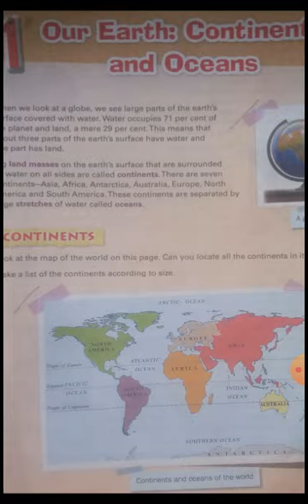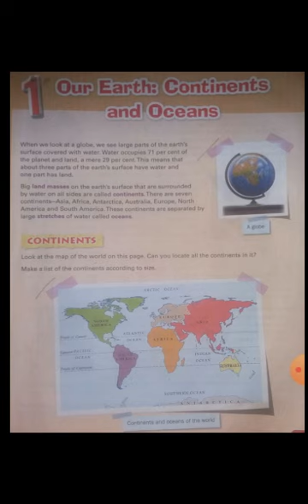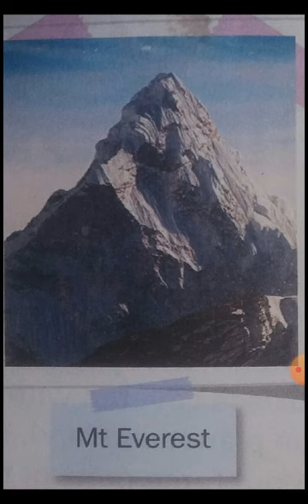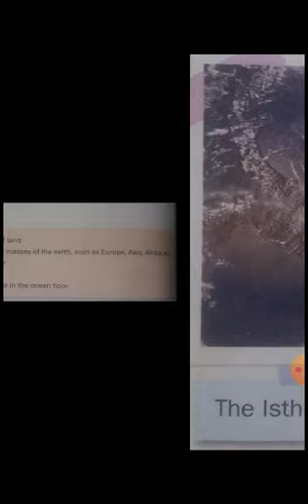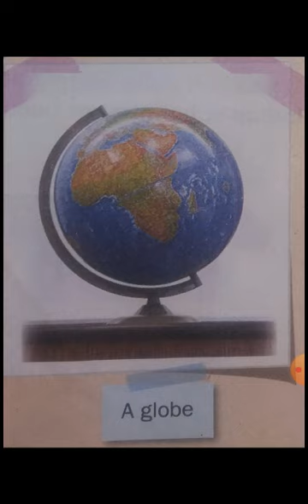5th class social - 1st lesson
OUR EARTH - CONTINENTS AND OCEANS